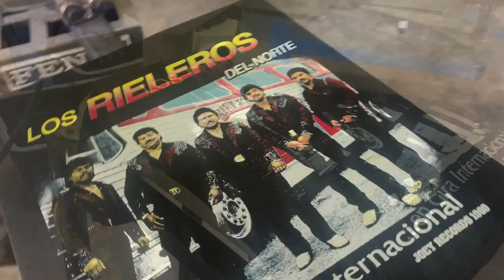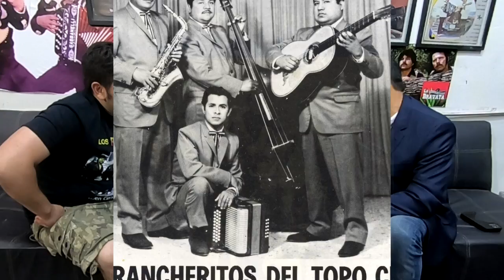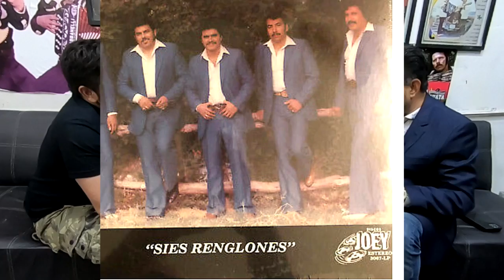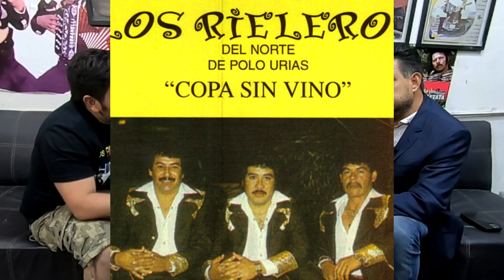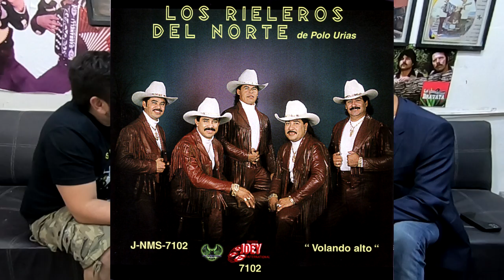Entrevista #7 / Daniel Esquivel / Los Rieleros del Norte / La Bravata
En esta entrevista hablamos con Daniel Esquivel acerca de su trayectoria.